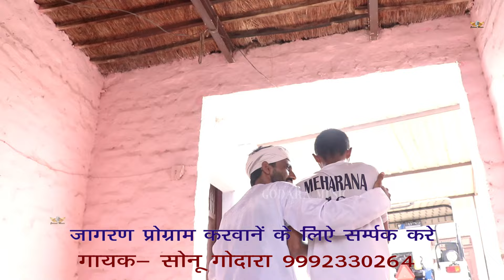Kam Bin Kiya Sar Si Re | Sonu Godara | काम बिन किया सर सी रे | Chetavni Bhajan 2024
💫create Instagram Reels : -

🎧 Song Credits
💽 Song :- Kam Bin Kiya Sar Si Re
🎤 Singer :- Sonu Godara
✍ Writer :-  Sonu godara
🎬 Video :- Raju Suthar
⭐Category:- Devotional Song
🎥 Presenting LABEL : -  Godara Music
🙏 Producer :- Sonu Godara

👨🏻‍💼 Channel Managed : Technical Ashu Garg
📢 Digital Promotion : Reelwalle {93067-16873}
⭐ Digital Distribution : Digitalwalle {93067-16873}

©️ All Copyright Reserved To Godara Music

Thanks Everyone for Watching Our New Latest Haryanvi Songs Haryanavi 2023. We Will Provide Best Haryanvi Songs Of All Time.Thankyou.